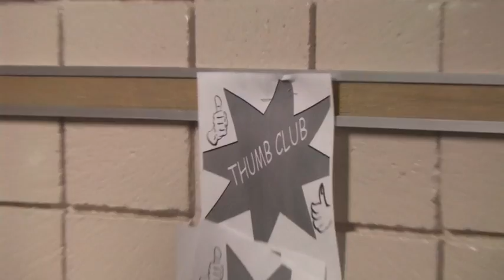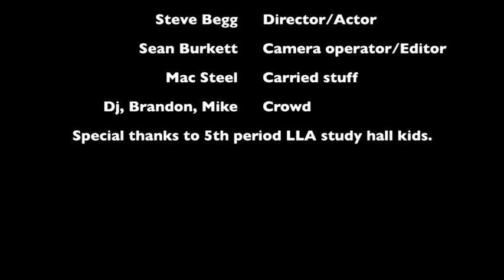2013 Festival Awesomely Bad - Thumb Club Movie